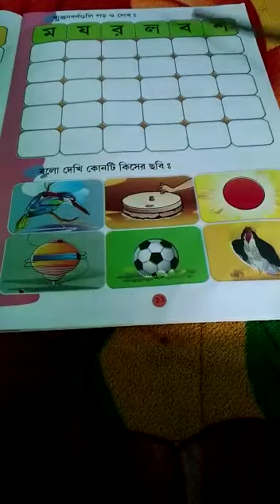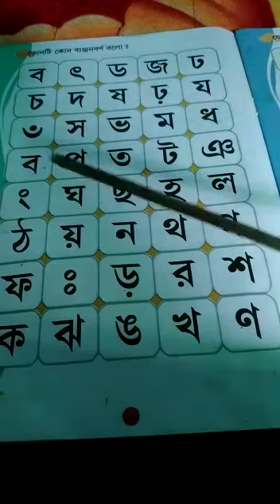L.K.G_Bengali_Banjonbarna_Mo theke Talbosha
Bengali_Banjonbarna_Mo theke Talbosha